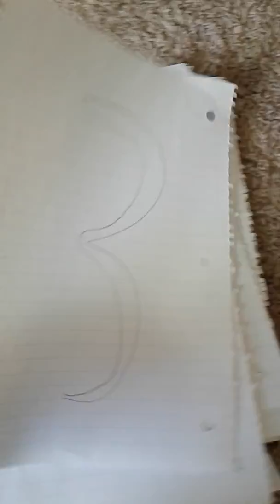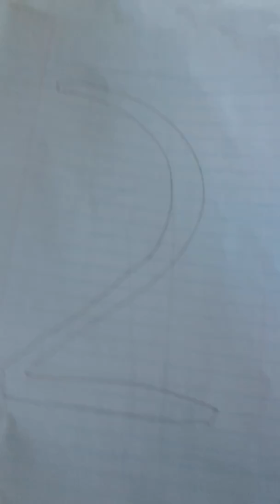Sis vs brother in trampoline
Might need to wear headphones to hear my brother and sister